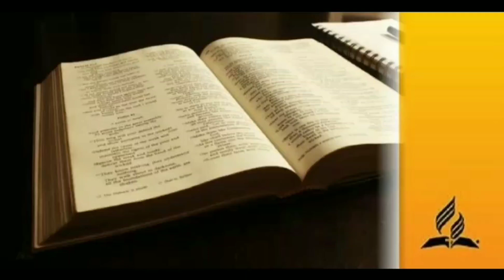Մի՞թե գոյություն ունի փոքր մեղք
Արդյո՞ք Աստված աչք է փակում փոքր արարքների վրա :